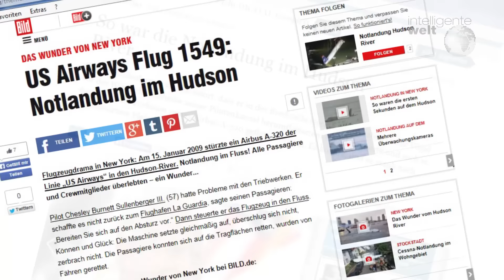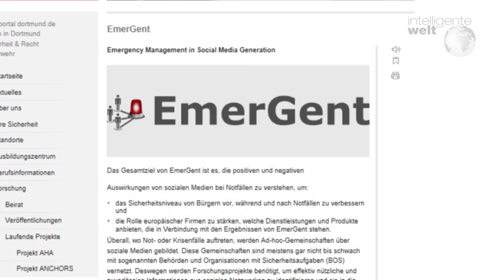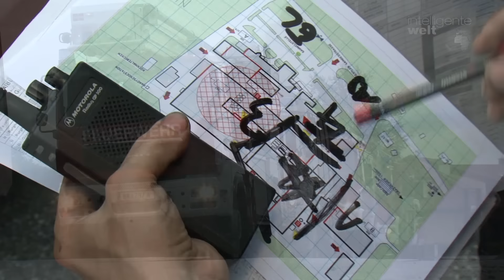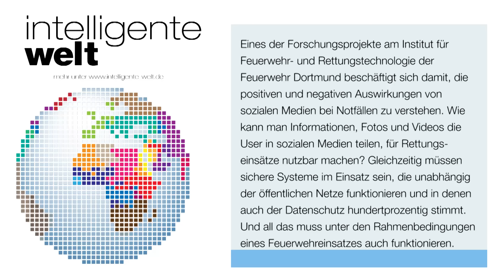Feuerwehr Dortmund: Wie können soziale Medien helfen ...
Eines der Forschungsprojekte am Institut für Feuerwehr- und Rettungstechnologie der Feuerwehr Dortmund beschäftigt sich damit, die positiven und negativen Auswirkungen von sozialen Medien bei Notfällen zu verstehen. Wie kann man Informationen, Fotos und Videos die User in sozialen Medien teilen, für Rettungseinsätze nutzbar machen? Gleichzeitig müssen sichere Systeme im Einsatz sein, die unabhängig der öffentlichen Netze funktionieren und in denen auch der Datenschutz hundertprozentig stimmt. Und all das muss unter den Rahmenbedingungen eines Feuerwehreinsatzes auch funktionieren.